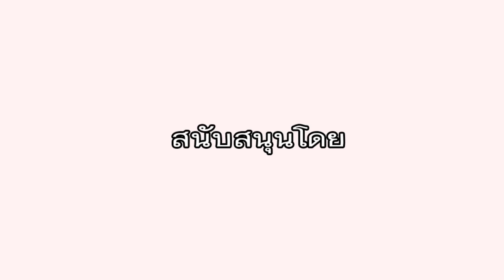Comments ของผู้เข้าแข่งขัน Mastermind 2020